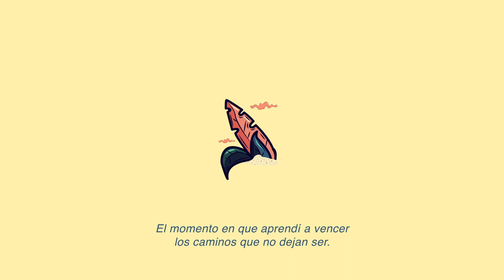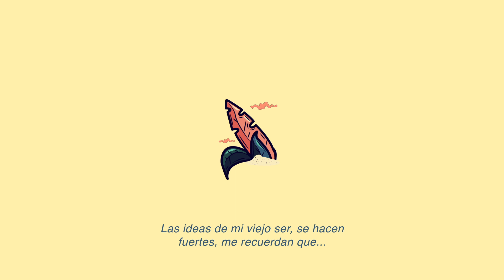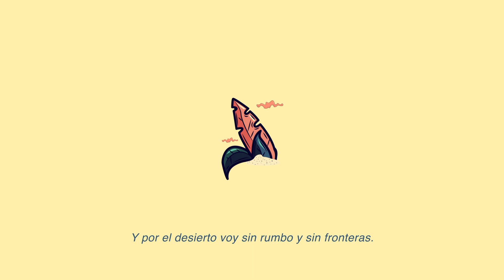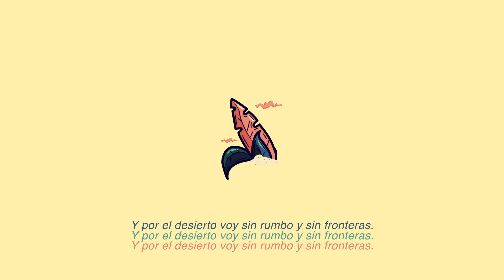Boreahl - Bisonte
Con cariño,
Azulh, Rojho, Verdhe y Lilah